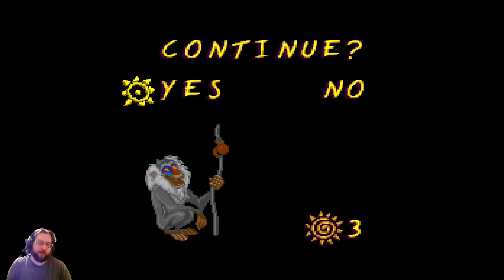Lion King (SNES) Part 3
Part 3 of my Lion King playthrough!